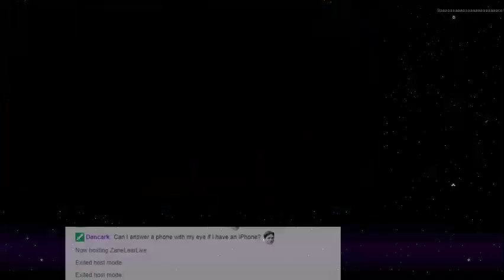Odin Sphere: Leifthrasir - 76 - Cook Me Up Some XP